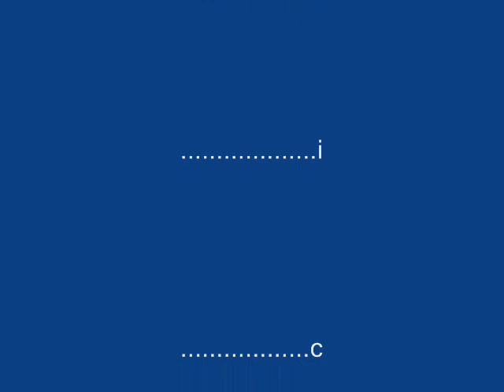Awitin Natin - Abaddon ft. Kejs Full Lyrics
para  sa lahat ito   para mapada  ko  sa.. inyo    na..  mahal kita